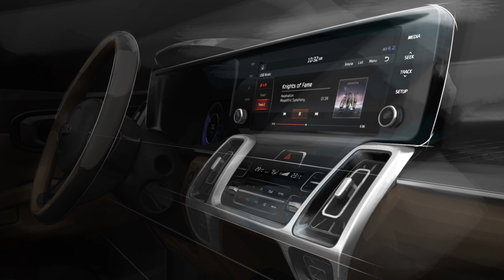Journal TV du 13/02/2020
Bonjour à tous, au menu de ce JT, tout un tas de nouveautés : Kia Sorento, Skoda Enyaq, Hyundai i30, Bentley Bacalar et Lamborghini V12 Hypercar.

Le Salon de Genève approche ! Dès le 2 mars 2020, les portes de la grand-messe automobile suisse ouvriront  à la presse. Du côté des rédactions, comme des constructeurs, on commence à s’activer. Les marques enchainent les  teasers.

On ouvre le bal des croquis avec Kia ! Le Sorento sera incontestablement la star du stand. Après les lignes extérieures du SUV, place aux images de la planche de bord. Et là encore, Kia surprend. Le Sorento monte en gamme avec un environnement épuré et nettement plus high-tech. Outre l’écran au centre, qui devient plus grand et passe au format panoramique, les compteurs sont désormais numériques. Notez aussi l’abandon du traditionnel levier de vitesse pour une molette ! Transmission qui animera exclusivement une motorisation hybride rechargeable d’environ 200 ch.

Chez Hyundai, la nouvelle i20, partagera l’affiche avec la i30 restylée. Le constructeur livre un 1er aperçu de la compacte avec deux images teaser. Au menu : de nouveaux projecteurs à LED avec une signature lumineuse inédite en V ainsi qu’une calandre et des boucliers redessinés. Kia précise également l’arrivée de compteurs numériques. Des modernisations nécessaires pour rester dans le coup face à ses rivales : Renault Mégane, Seat Leon, VW Golf 8 et future Peugeot 308.

A découvrir au salon de Genève aussi, la Bentley Bacalar. Cette création, fruit de l’imagination de Mulliner, la division personnalisation du constructeur, s’inspire du concept EXP 100 GT. Selon des rumeurs, il pourrait s’agir d’une découvrable exclusive animée par le W12 6L de 635 ch de la Continental GT. A confirmer.

Du côté de chez Skoda, la griffe « RS » est à l’honneur sur l’Octavia. Badge que l’on retrouvera pour la première fois sur la version hybride rechargeable de la berline et du break. Et à ce propos, les premiers croquis et détails techniques des Octavia RS iV ont été publiés ! Derrière leur look musclé, comprenant notamment diffuseur et échappement chromé, les modèles embarquent un 1.4L essence et un bloc électrique pour une puissance totale de 245 ch. De quoi faire de l’Octavia de série la plus puissante de l’histoire, à égalité avec la feu Octavia RS 245.

Toujours chez Skoda… Le constructeur a annoncé le nom de son 1er SUV 100% électrique. Ce modèle, dérivé du concept Vision iV présenté en 2019, ne sera vraisemblablement pas présenté sur cette édition du Salon de Genève. Quoi qu’il en soit, il s’appellera « Enyaq ». Ce nom est tiré de l’irlandais "Enya", qui signifie "source de vie", et auquel Skoda a greffé un "Q", lettre commune à tous ses SUV.

Pour finir, on monte le son… avec Lamborghini ou plutôt la Squadra Corse, sa division sportive. Après SC18 Alston, les équipes mettent au point un nouveau modèle entièrement dédié à la compétition, qu’elles présenteront fin 2020. Nom de code : V12 Hypercar. Le bolide, aperçu pour la 1ère fois via une image teaser, met cette fois le contact ! Harnaché sur au banc de puissance, le V12 6.5L atmo de 830 ch pousse ses premiers cris…On se quitte sur ces râles. A demain !